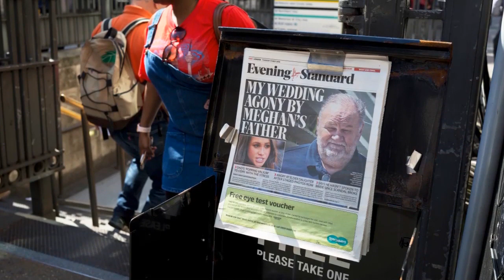The Queen strong reaction when Meghan accused her behind decision to not let Thomas see Archie